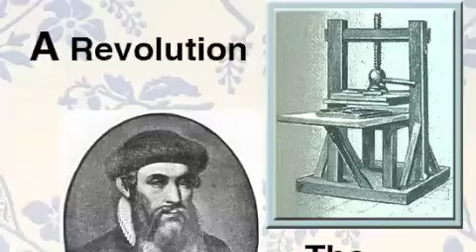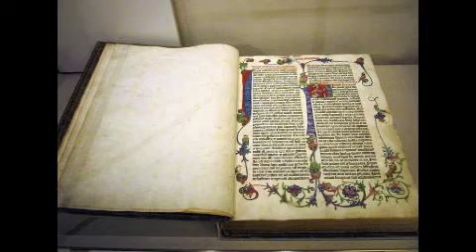Sonam Printing Press